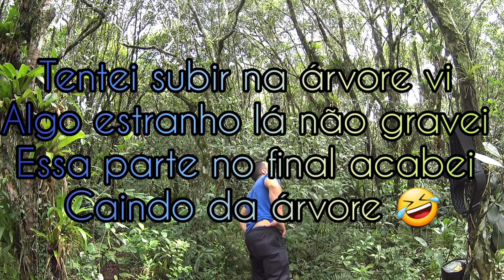OBJETO não IDENTIFICADO na MATA